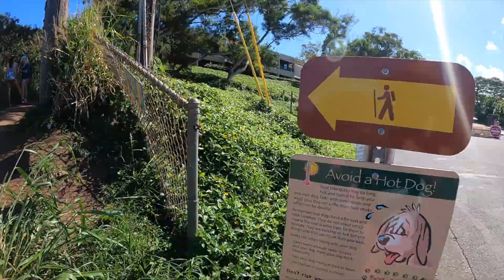Best View of Windward Oahu from Lanikai Pillbox | Adventurous Hawaii Hike with Little Kids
On this episode of Freely Inspired, we adventure into Lanikai, Oahu to hike the famous Pillboxes and check out the most incredible view of windward Hawaii. We journey straight vertical for much of the mile-long hike, and Ava manages to make it 95% of the way on her own! Watch this little three year old blaze the trail, and check out these stunning views!

Choose Happy. Live Free. Stay Inspired.